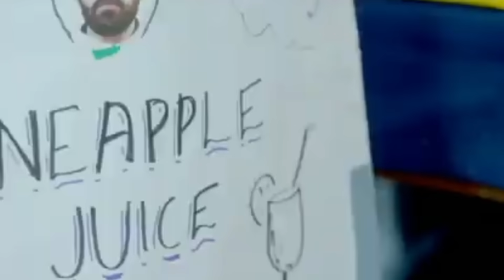ಮುಗಿಲು ಮುಟ್ಟಿದ ಸೋನು ಕಣ್ಣೀರು 😭 | KANNADA MEME REVIEW | SAGAR 2023